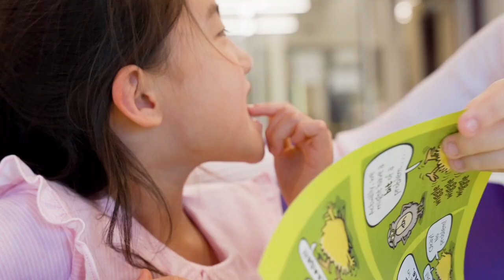Volunteer for Reading Buddies!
Looking to make a difference? GwinnettLibrary is always looking for volunteers to help with literacy, learning, and more! See what interests you